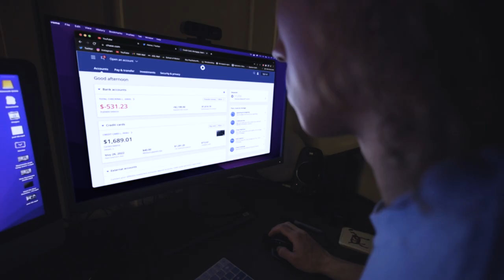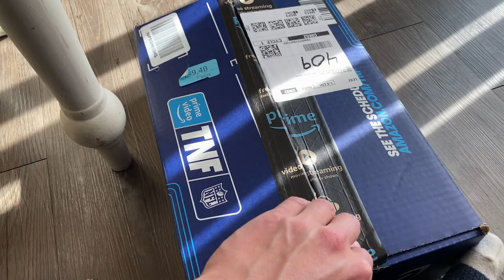Meet Mackerel (the kitten)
Meet Mackerel. He is my roommate now and has been for a little while so I figured I'd give you all a proper introduction. Please let me know what you all think of him in the comments.

Also, I just hit 5k subscribers (my thanks and all), and will likely do a 5k subscriber answering questions/comments video, so leave questions/comments in the comment section below as well as your opinion of the boy.

Special thanks again to Sydney Reuter for help building the car and getting some shots and for Mackerel for being a star.